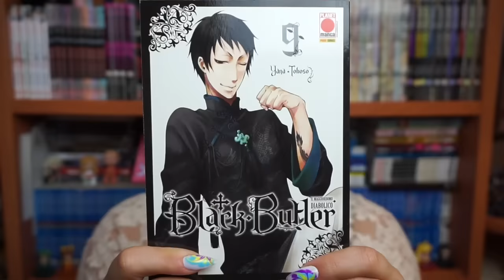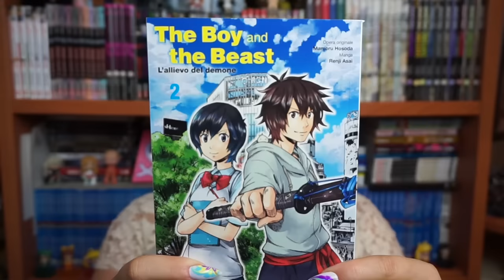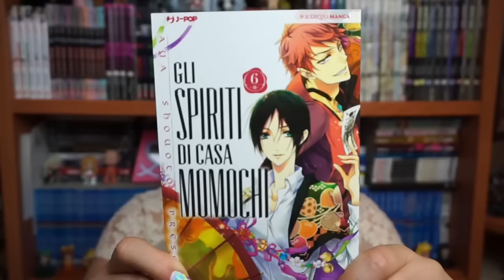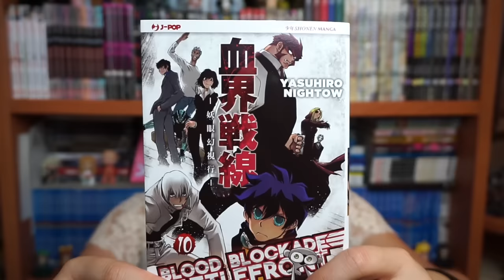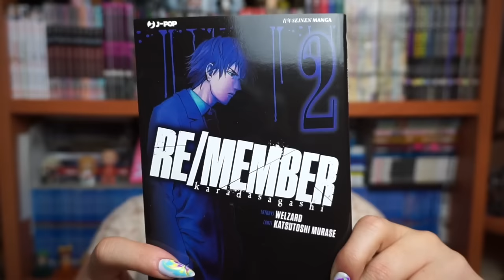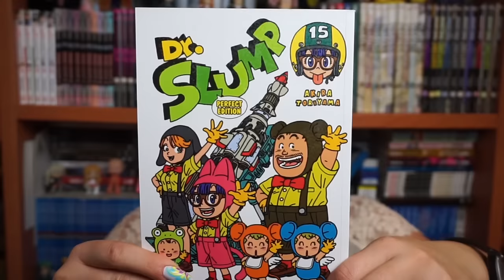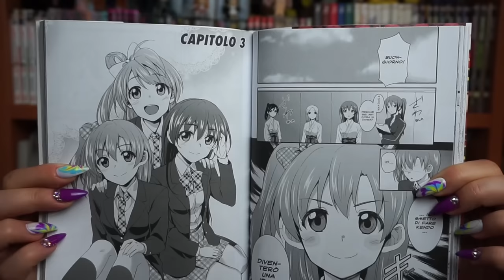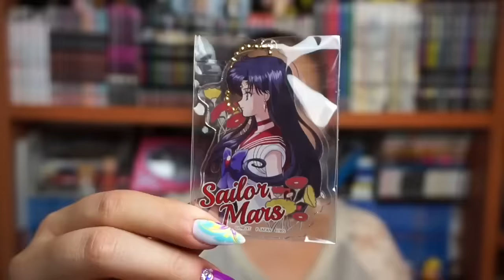TUTTO PRIMA DI RIMINI!! - Acquisti Manga & Anime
Eccomi, scusate per la lunga assenza ma volevo fare tutto insieme questi acquisti, così da non lasciare dietro nulla.